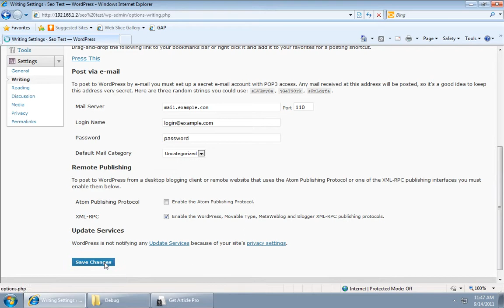Blog settings for blog posting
How to enable XML-RPC on wordpress blog and change default timezone